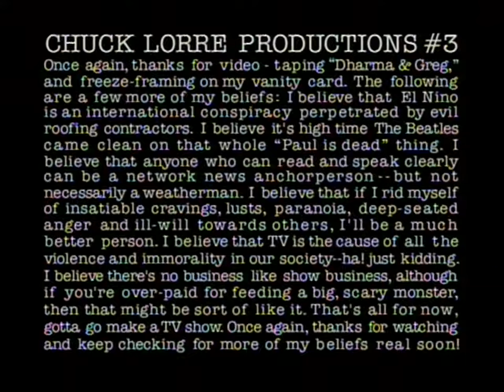Dharma & Greg 1x12 - "Haus Arrest"